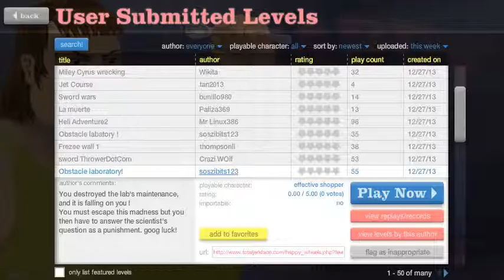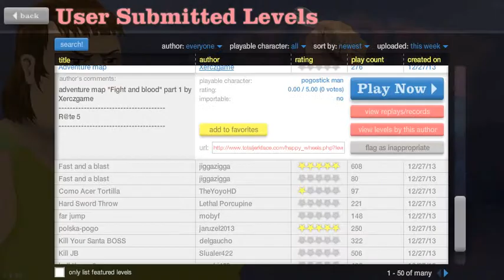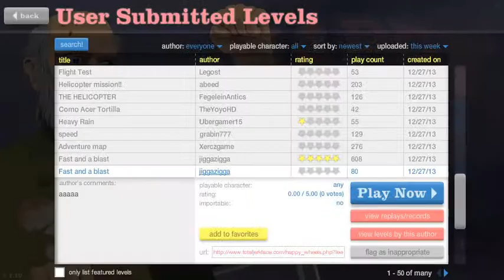Happy wheels ep 18 "Táctica mariposa y cabreo"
Ahora miniaturas con photoshop xd